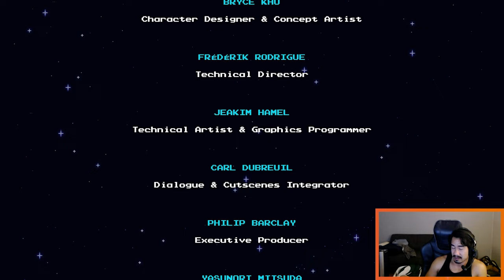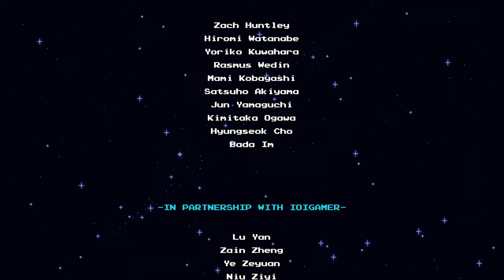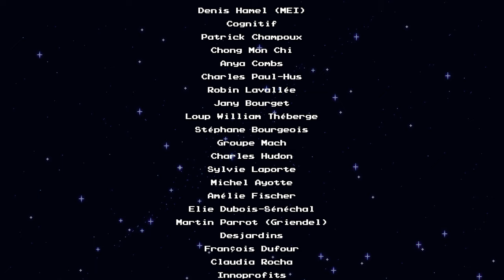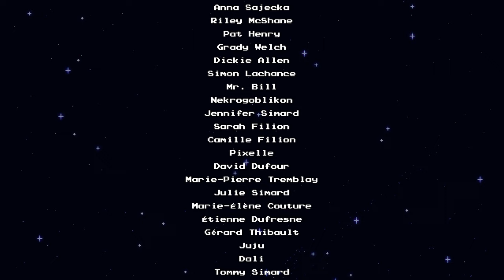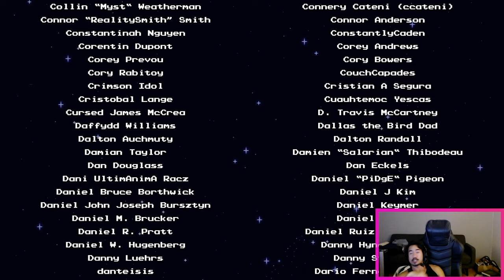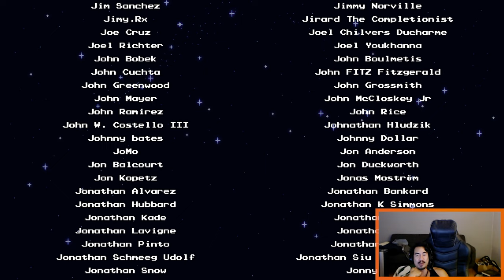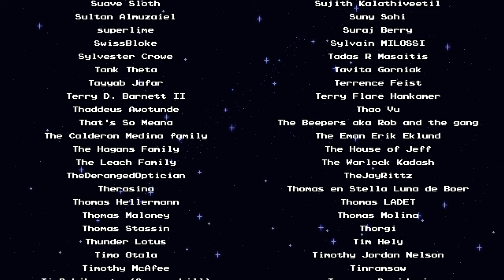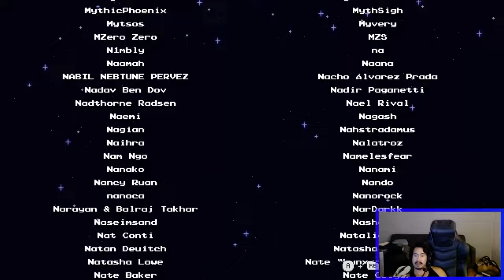Sea of Stars - B'st's Ultimate Armor, Fleshmancer's Lair, The Fated Hour (Part 14 - Finale)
Chapter Selection:
0:00 Intro
0:33 Special Rank (B'st's Ultimate Armor)
31:35 Wheels (Repine)
45:44 Wheels (Mirth)
54:40 Wheels (Stonemasons Outpost)
1:01:59 Wheels (Watchmaker)
1:07:42 Fleshmancer's Lair
2:04:39 The Fated Hour
2:47:12 Epilogue